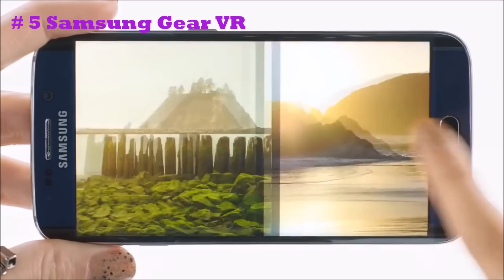Top 5 Best VR Headsets of 2016 ?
Here is the list of Top 5 VR headsets of 2016.

𝐁𝐞𝐬𝐭 𝐒𝐞𝐥𝐥𝐢𝐧𝐠 𝐓𝐞𝐜𝐡 𝐨𝐟 𝐓𝐡𝐞 𝐌𝐨𝐧𝐭𝐡
○ 𝐂𝐨𝐦𝐩𝐮𝐭𝐞𝐫 & 𝐀𝐜𝐜𝐞𝐬𝐬𝐨𝐫𝐢𝐞𝐬

○ 𝐕𝐢𝐝𝐞𝐨 𝐆𝐚𝐦𝐞𝐬

Gear VR is available for around £100, and there's an optional controller too, which you can get for about £70. You'll need to make sure it's going to fit your chosen Samsung smartphone, however, with the newly launched Galaxy S7 and S7 edge devices claimed to be best. Gear VR opens the door to mobile devices, but you'll need to supply the Samsung smartphone.

Sulon Q
The Sulon Q VR headset was unveiled during GDC 2016 in San Francisco and it could be a big competitor to Oculus Rift and HTC Vive in that it runs on a Windows 10 PC architecture. Unlike those headsets though, it doesn't need a high-end PC to run and is completely "tether-free".
We're yet to see the headset in action. The price is also unannounced as yet, but Sulon claims the headset will be officially launched this spring.

PlayStation VR
Previously known as Project Morpheus, this headset has been christened PlayStation VR - somewhat fitting considering it is not PC but PlayStation 4 driven.

The headset itself will be just £349 ($399) - a lot less than equivalent rivals - and the fact that the console is less pricey than a high-end gaming PC keeps costs down further.

HTC Vive
HTC Vive is different from other VR systems because it gives you freedom to roam around a room. While other systems will allow you some movement, HTC Vive uses lasers mounted on the wall to map your location and movement around the physical space, integrating this into the virtual space. That allows for freedom of movement that other systems currently don't offer. The down side is that you'll also need a big enough play space to use it in that fashion.

Pre-orders are now open and the headset will ship on 5 April. It is, so far, the costliest option at £689 in the UK, $799 in the US

Oculus Rift

Oculus Rift has probably commanded more headlines than any other VR system. First launched as a Kickstarter project and then acquired by Facebook, Oculus Rift is one of the most exciting VR systems you'll find.
The system comprises a headset that's loaded with sensors, offering a display for each eye and integrated headphones. It comes with a camera to add more movement detection information and will initially ship with an Xbox One controller prior to bespoke Oculus Touch controllers launching later in 2016. You will also need a high-spec PC to run Oculus Rift, however, and this isn't included in the £500 asking price for the kit.
The result is a complete VR system and, from what we've experienced so far, one that's capable of creating some amazing VR worlds and experiences. Oculus Rift is definitely in the premium VR category.